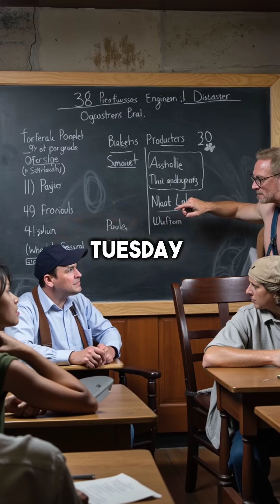What If Bridge Collapses Were Normal? The Quebec Bridge Disaster Alternative History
imagine if we just accepted bridge collapses as normal 💀 alternatehistory engineerin...